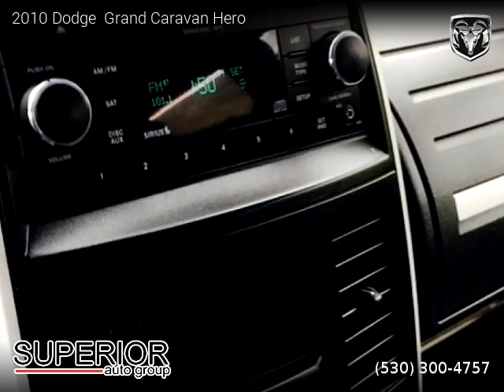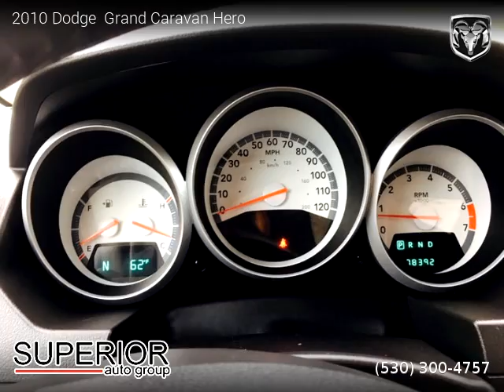2010 Dodge Grand Caravan Hero - Superior auto group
2010 Dodge  Grand Caravan Hero

One owner vehicle, Clean title, 78,372 miles, Automatic, Deep Water Blue Pearl exterior, Electric, FWD: Front Wheel Drive, 4 doors, 6 cylinders, Gasoline, MPG City 16 and 23 in Hwy.